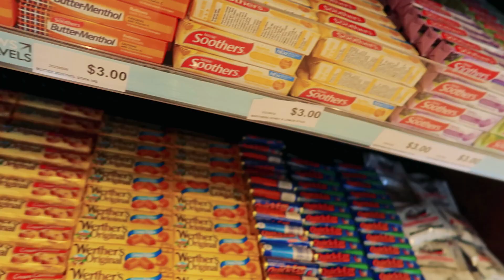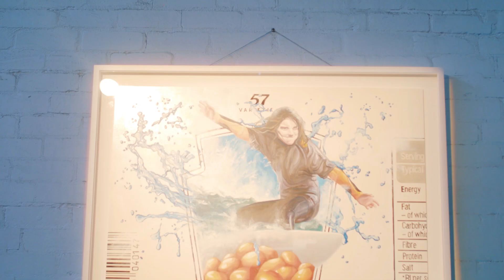I DIDN'T DESERVE THIS... || Behind The Scenes w Australian Kid Surfer Sabre Norris from theellenshow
How I got on the Ellen Show, Nova Radio Interviews in studio behind the scenes, Heinz Beanz cans, Adult Parties, Bert Newton, Lleyton Hewitt and Needles...
This is my Vlog Behind the Scenes Red Carpet. Heinz party, red carpet launch and Radio interview with Nova100. My face was on a Heinz can for the launch of the different sized Heinz cans of Baked Beanz.

TODAY SHOW - BEHIND THE SCENES - PART 1 || THEME PARK RIDES || Australian Kid Surfer Sabre Norris
Sabre Norris & Sockie Norris testing rides for the TODAY SHOW behind the scenes.
VLOG of what it's like Behind the Scenes of the TODAY SHOW filming theme park rides for the show with Karl Stefanovic and Lisa Wilkinson with Sylvia Jeffries.
 "Kid Surfer Sabre Goes to the Kids' Choice Awards" on "The Ellen Show"
Ellen sent the vivacious young Australian to the Kids' Choice Awards to be her orange carpet correspondent. Check out her slime-tastically fun time!

Sabre's original interview with Karl Stefanovic on the TODAY SHOW

One of my funniest videos